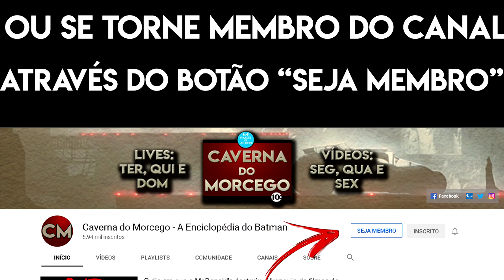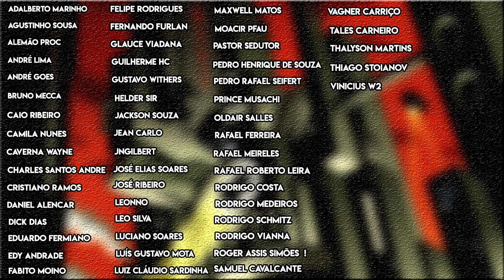Batwoman - Episódio 15 - Ficando louca!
Mais um episódio da série da Batwoman comentado, dessa vez o décimo quinto onde vemos como a Alice enlouqueceu e a Kate Kane ultrapassando linhas morais graves!

Assistiu o episódio? Curtiu?

Valeu!